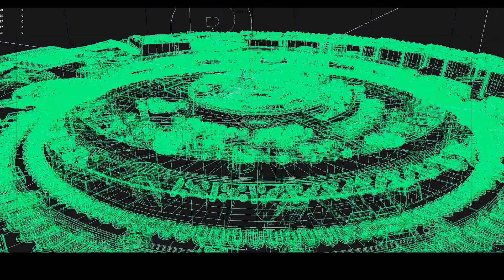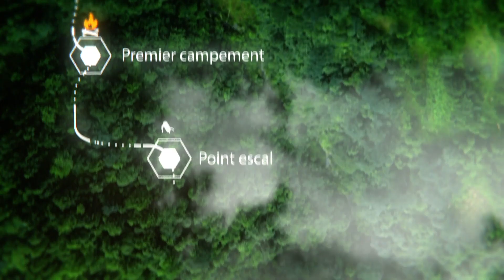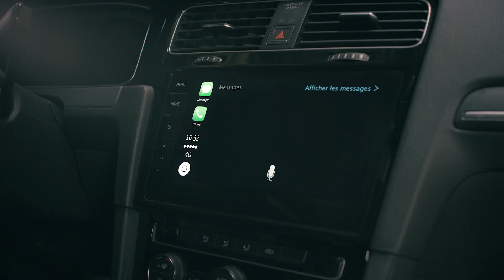Hugo Guillemard - Demoreel 2020